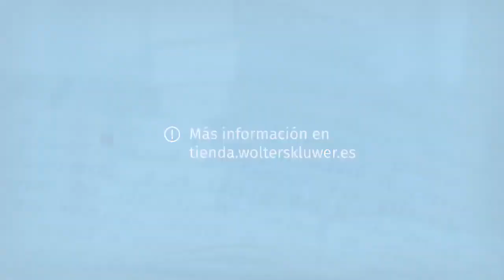Manual para el asesoramiento, representación y defensa de las Entidades Locales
Este manual nace en el seno de la Asociación de Letrados de Entidades Locales con ánimo de convertirse en referente obligado para aquellos profesionales que se dedican al asesoramiento, representación y defensa de las Entidades Locales en España. La obra pone el foco en los principios y pautas que sustentan la tarea de prestar asesoramiento legal en el ámbito de la Administración Local. Al mismo tiempo, es un compendio que sirve tanto para quienes ejercitan su labor, desde los Municipios, Provincias, Cabildos o Consells insulares, como para todos aquellos juristas y profesionales que interactúan con o contra las Entidades Locales.
De esta forma, ad intra y ad extra, contribuye a desentrañar la paradoja que se da en el ámbito municipal, pues siendo el nivel más próximo a la ciudadanía, a menudo su singularidad normativa resulta desconocida. Del mismo modo, este manual traspone y sintetiza la experiencia jurisprudencial adquirida por Letrados y Letradas de reconocido prestigio, desde la especificidad que otorga el ejercicio contencioso propio de la condición local.
En definitiva, en esta obra se da cuenta, a modo de vademécum, no sólo de la variedad institucional que aglutina el nivel local, sino también de la casuística y controversias que se plantean con mayor frecuencia ante los distintos órdenes jurisdiccionales, tanto en instancias nacionales como europeas.